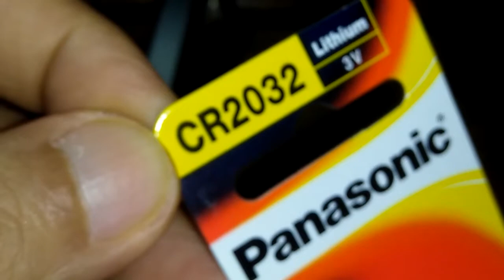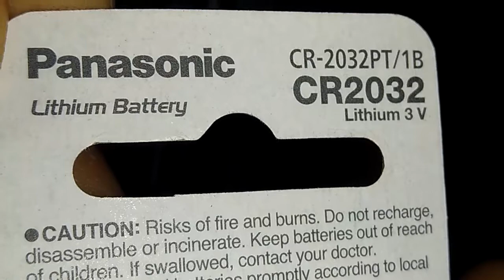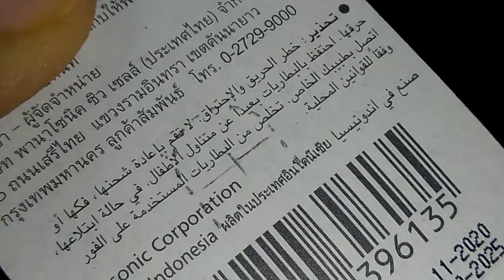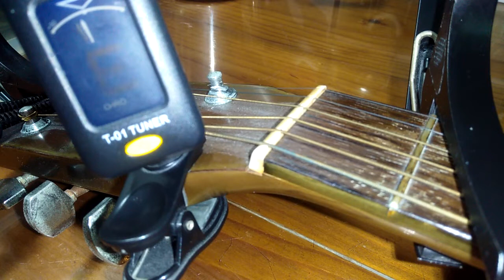เปลี่ยนถ่านกีตาร์จูน หรือเครื่องใช้ไฟฟ้าดูชนิดแบตเตอรี่ก่อนซื้อ | Look at the type before buying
เปลี่ยนถ่านกีตาร์จูน หรือเปลี่ยนถ่านเครื่องใช้ไฟฟ้า
ดูชนิดแบตเตอรี่ก่อนซื้อโดยไม่ต้องถอดดูครงไหน (ตัวอย่างถอดเปลี่ยนถ่านกีตาร์จูนง่ายๆ)
Look at the type of battery before buying without disassembling it. (Example: easy to change guitar tuning batteries)